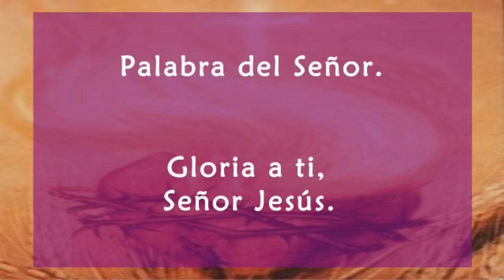Reflexión Evangelio Domingo 28° del Tiempo Ordinario - 14 de Octubre de 2018